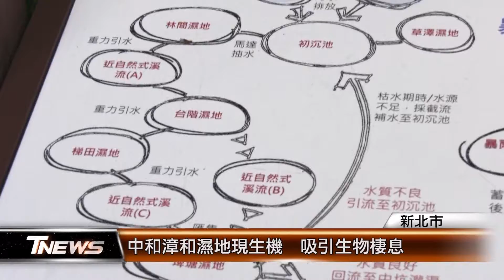中和漳和濕地現生機 吸引生物棲息│T-NEWS聯播網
濕地擁有淨化水質、滯洪，以及提供棲息地的功能，比起海洋、森林，是固碳能力最好的生態系統，而新北市營造了第一個都會型的人工濕地，就在中和的漳和濕地，現在成為許多動物、昆蟲的家，也成為候鳥的遷徙地。